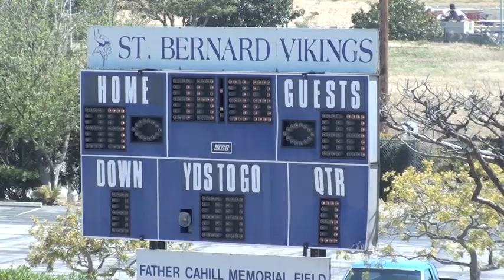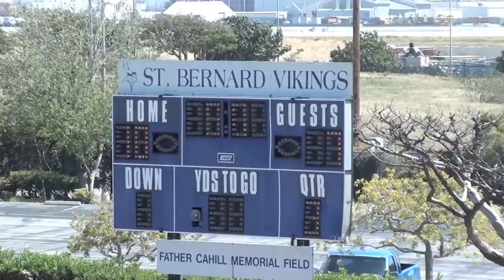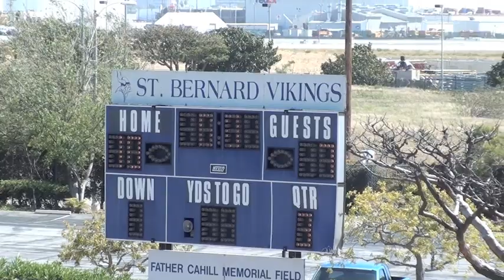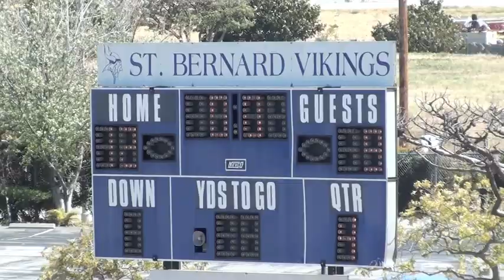Hollywood vs. Beverly Hills 1APR2012